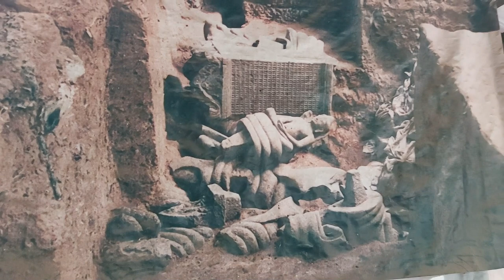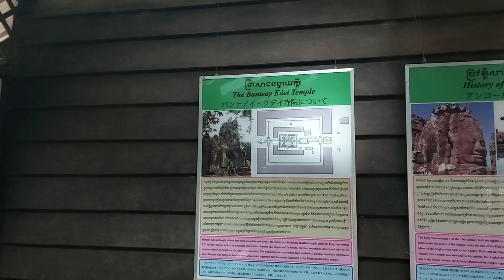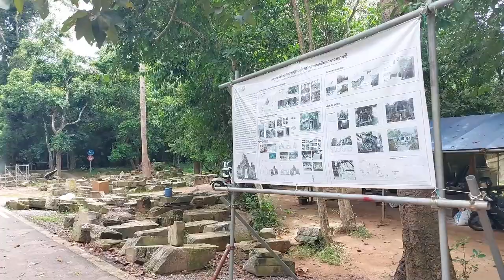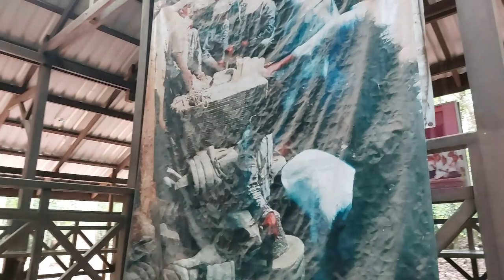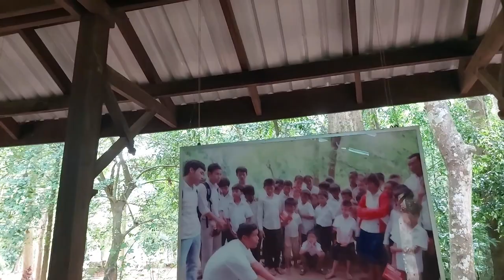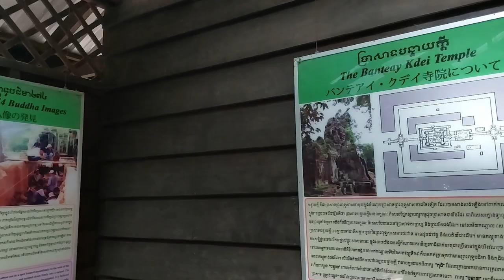앙코르와트 캄보디아. 반테이크데이 Banteay kdei Temple